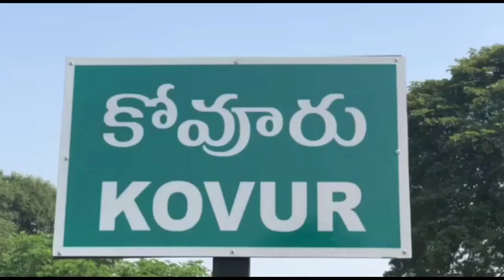కోల్కతా డాక్టర్ పై అత్యాచారానికి పాల్పడి హత్య చేసిన నిందితులను ఉరితీయాలి/MLN/KOVUR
కోల్కత్తా డాక్టర్ పై అత్యాచారాన్ని ఖండించండి

కోల్కతా డాక్టర్ పై అత్యాచారానికి పాల్పడి హత్య చేసిన నిందితులను ఉరితీయాలని కోరుతూ కోవూరు మండల జర్నలిస్టు మిత్రులు ఆధ్వర్యంలో బుధవారం పట్టణంలోని గాంధీ బొమ్మ విగ్రహం నుంచి బజాజ్ సెంటర్ వరకు నిరసన ప్రదర్శన నిర్వహించారు అనంతరం  బజార్ సెంటర్లో కొవ్వొత్తులు వెలిగించి జర్నలిస్టుల మానవహారం ద్వారా బాధితురాలికి తమ అశ్రునివాలు అర్పించారు రాజకీయాలు మానుకొని కేంద్ర రాష్ట్ర ప్రభుత్వాలు స్పందించి అత్యాచారానికి పాల్పడి హత్యచేసిన నిందితులను ఎలాంటి పరిస్థితుల్లో కూడా ఉపేక్షించకుండా కఠినంగా శిక్షించాలని జర్నలిస్ట్ మిత్రబృందం డిమాండ్ చేసింది ఈ కార్యక్రమంలో మండలంలోని అన్ని ప్రముఖ పత్రికల సోషల్ మీడియా ప్రతినిధులు విలేకరులు పాల్గొన్నారు